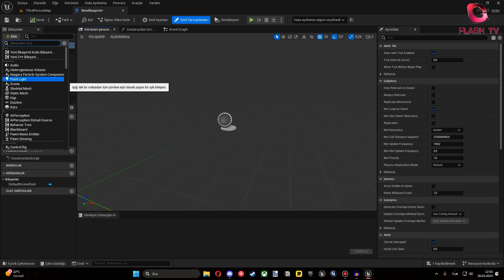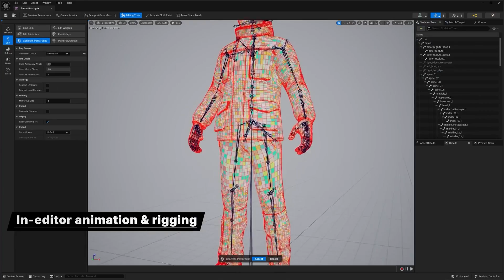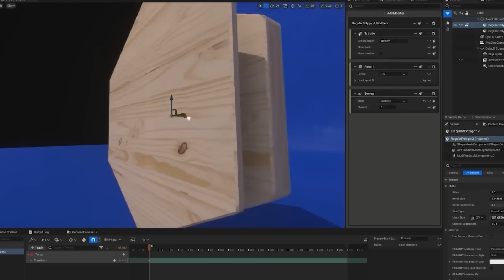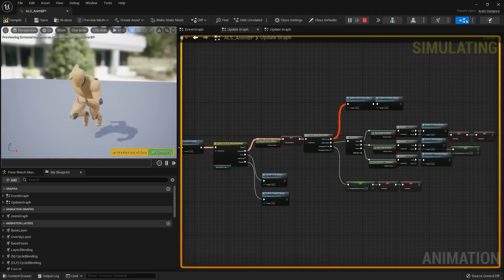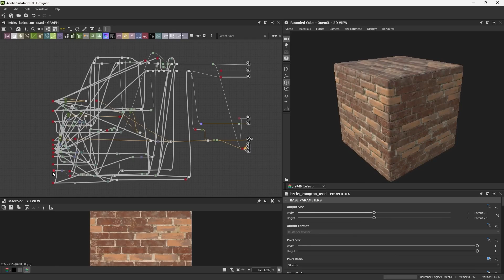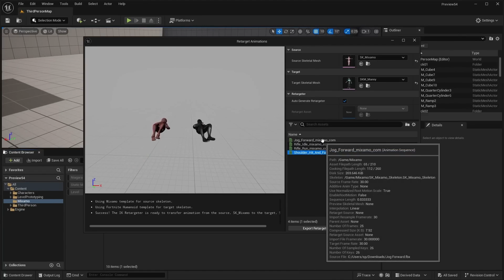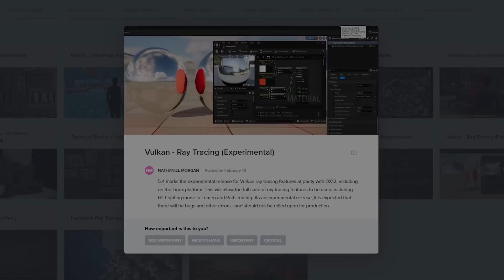UNREAL ENGİNE 5 ARTIK TÜRKÇE!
Unreal Engine 5.4 güncellemesi ile artık Türkçe! Ve gelen diğer güncellemeleri ufak ufak inceliyoruz.

Flash TV Giriş 00:00
Asıl Giriş 00:45
5.4 ile gelen özellikler 01:42
Kapanış 06:38